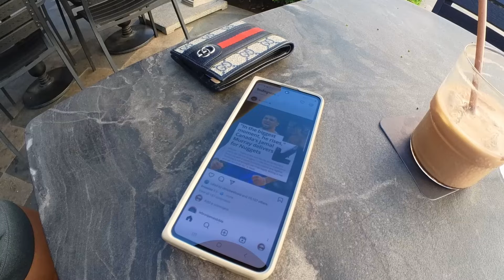This Incompetence is Frustrating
Ito ang sumbungan ng bayan. Isumbong mo kay Sta Maria! Hehe we're back with another round of musings on a bike, trail edition. This time let's talk about the seemingly small problem of daily incompetence. Ito yung mga small habits na parang "wala lang". I'd love for you to chime in, lagay nyo lang sa baba!